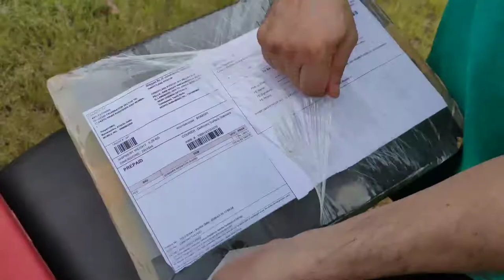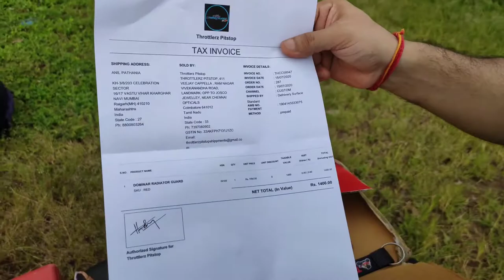Dominar 400/250 radiator grill just 1399/-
Hello everyone welcome to DIVNIL 4U vlogs  this is very quick DIY guide to install the throttlezpitstop radiator grill for dominar 400/250
compatible for all dominar

thank you so much for everyone 😊